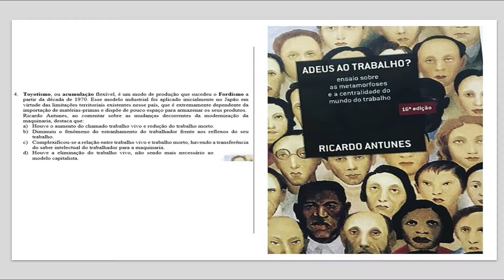PROFEPT 2023 QUESTIONÁRIO "ADEUS AO TRABALHO?" - QUESTÃO 4 - TOYOTISMO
Correção do questionário sobre o livro "Adeus ao Trabalho?" de Ricardo Antunes.